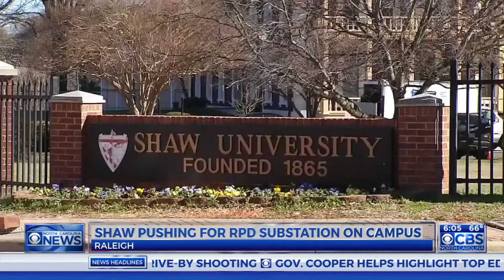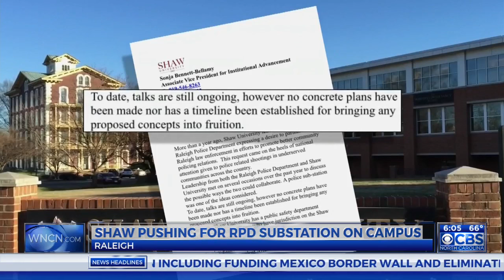Shaw University, Raleigh still talking about substation on campus